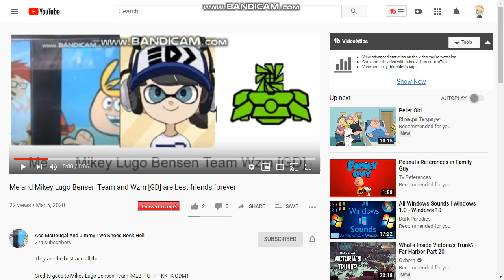This is a ripoff of To Mikey Lugo Bensen Team [MLBT] UTTP KKTK GDMT And Klapoda The Firey Fan 2007